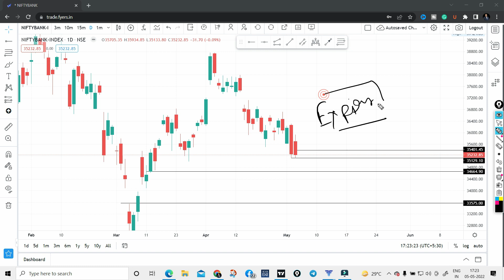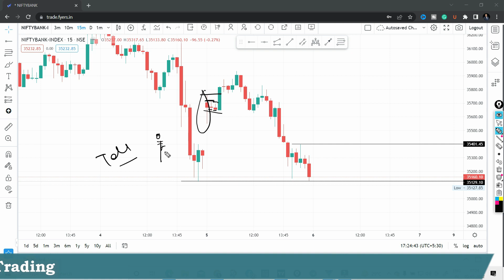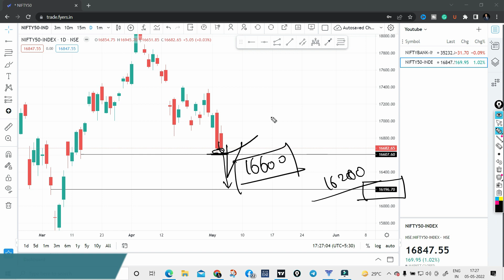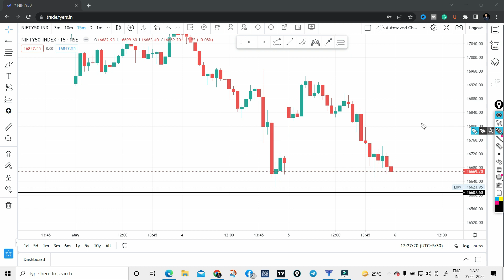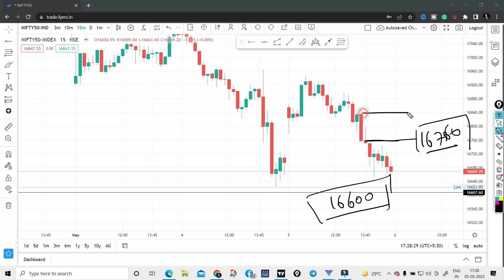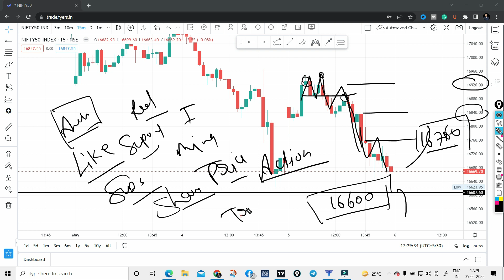Intraday trading | Best intraday stocks | Future and option | Share market